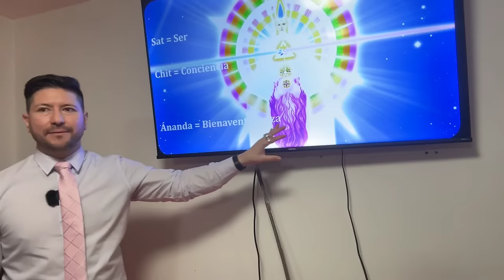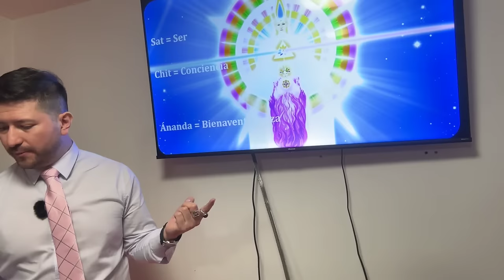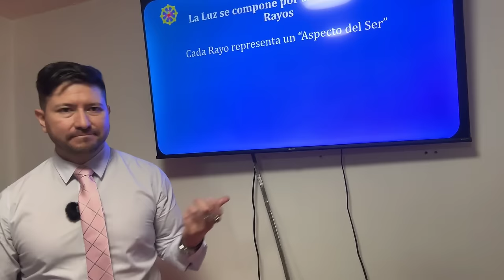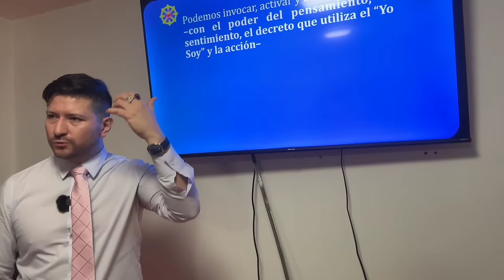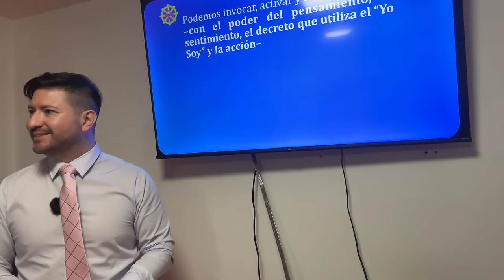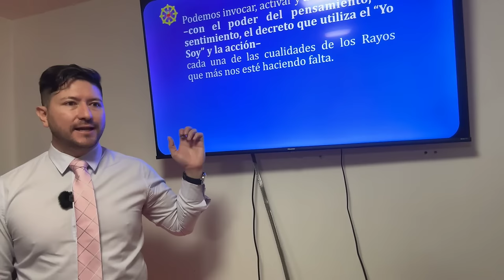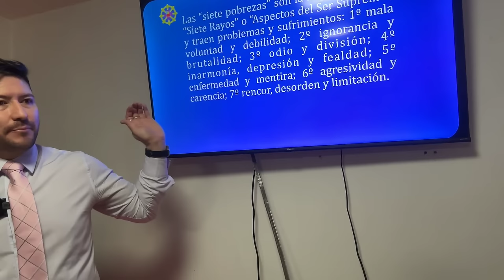LUZ DE SHAMBALLA PARA DESARROLLAR NUESTRO PROPÓSITO INTERNO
Shambala, nos invita a ir hacia adentro y desarrollar nuestro propósito interno. Trabajaremos con textos de los maestros de sabiduría, como los Mahatmas, quienes han existido a lo largo de la historia. Estos maestros nos ayudan a conectar con Shambala, un lugar construido en tres planos de evolución. La vida es Luz y Dios es Luz. La luz es invisible pero nos permite observar y entender las cosas. La luz también nos trae claridad y bienestar. Mediante la meditación y los decretos, podemos invocar la luz y conectarnos con nuestra divinidad interior.

Destacados
🌟 Shambala nos invita a ir hacia adentro y desarrollar nuestro propósito interno.
🌟 Los Mahatmas son grandes sabios de la antigüedad que nos ayudan a conectar con Shambala.
🌟 La vida es Luz y Dios es Luz.
🌟 La luz es invisible pero nos permite observar y entender las cosas.
🌟 Podemos invocar la luz mediante la meditación y los decretos.
🌟 La luz nos trae claridad, bienestar y conexión con nuestra divinidad interior.
🔴🎙TRANSMISIONES DIARIAS  en:
ht.ly/fuTt30rvfRL